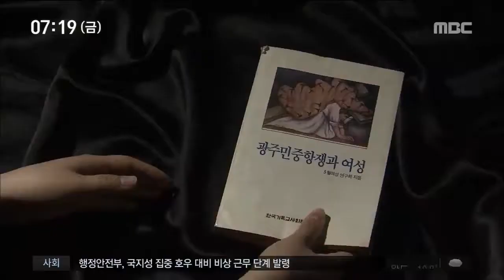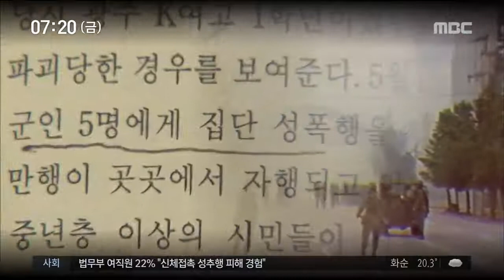[뉴스투데이] 38년간 숨겨진 상처..계엄군의 성폭행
◀ＡＮＣ▶

5.18 광주 민주화운동 당시
계엄군이 시민을 잔혹하게 진압한 사실은
이미 널리 알려져 있지만,
어린 여학생들과 여성들을
성폭행했다는 이야기들은
지금껏 주목받지 못한 채 숨겨져왔습니다.

38 년간 피해자들은
영혼까지 짓밟힌 채 앓아왔고
지금까지도 피해 사실을 말하는 것조차
힘들어하고 있습니다.

◀ＶＣＲ▶

여고 1학년이었던 동생은
1980년 5월 19일, 집에 돌아오는 길에
계엄군에게 산으로 끌려가
집단 성폭행을 당했습니다.

며칠만에 집으로 돌아온 동생은
똑똑하고 착하던 모습을 영영 잃어버렸습니다.

가족에게 과격한 행동을 하거나
혼잣말을 하며 정신질환을 앓기를 38년째.

승려가 되기까지 했던 동생은
지금도 5월께만 되면 깊이 앓습니다.

◀ＩＮＴ▶
계엄군 성폭행 피해자 A 씨 가족(음성변조)
"누가 나를 죽이려고 한다고 하고...그 뒤로는 완전히.. 지금까지도 1년에 주기적으로 1년에 한 번은 4,5월 되면 아파요. 주기적으로. "

다른 여고생 등 여성 2명도
계엄군 성폭행으로 정신병에 걸리거나
분신자살로 생을 마감했다고 알려져 있습니다.

5월 관계자들은
계엄군 성폭행을 어렵사리 증언했던
다른 여성들이 더 남아 있다고 말합니다.

◀ＩＮＴ▶
김태현/ 5.18 민주화운동 부상자회 감사
"(부상피해를 수집하는 과정에서) YMCA 6층 사무실에서 직접 대면을 하고 (피해자) 이야기를 들은 거죠. 온천탕에서 성폭행을 당했다는 거죠. 계엄군한테.."

1988년 광주특위 청문회 당시부터
이런 계엄군에 의한 성폭력 피해 사례를
알려야 한다는 움직임이 있었지만,
너무 끔찍해 광주의 참상 전체를 믿지 않을 수 있다는 당시 분위기에 묻혔습니다.

◀ＩＮＴ▶
이지현/ 5.18 부상자동지회 전 회장
"(청문회) 가서 그런 이야기를 하려고 했었죠. 그런데 그때 그 국회의원들, 그 보좌관들이 그런 질문할 상황이 아니라는 거죠. 그걸 누가 믿겠냐.."

38 년이 흐른 뒤,
여전히 피해사실을 입밖에 꺼내기도
버거워 할 정도로 괴로워하는 피해자들.

그리고 정부와 국방부가 조사에 나섰다지만
과연 가해자를 찾을 수 있을지조차
우려스러운 진상규명의 앞날.

5월이 가져다준 끔찍한 상처에서
평생 벗어나지 못한 채
황폐해져버린 피해 여성들의 삶과 죽음만이
가장 확실한 증거로 남아 있습니다.